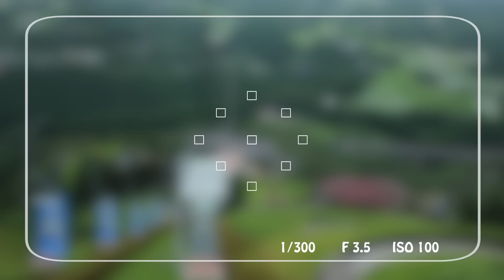道の駅霧島 神話の里 で遊んできた。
鹿児島県霧島市
道の駅　霧島　神話の里で遊んできた。
黒豚のとんかつも食べてきた。

使用機材：iphone5s
　　　　　Sony HDR AS-15
　　　　　CANON EOSX4
※製品はAmazonアソシエイトのリンクを使用しています。